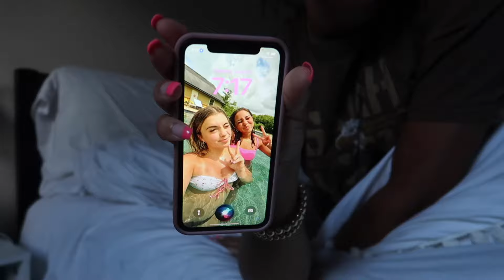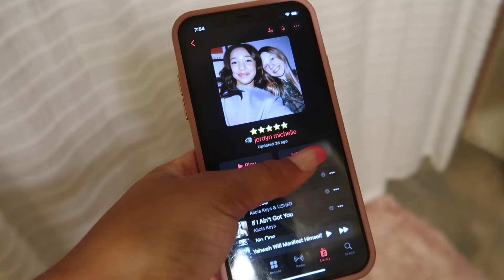MY 7AM SUMMER MORNING ROUTINE ☀️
hey guys!!! in todays video i will be showing you my 7am summer morning routine. I have a chill morning during the summer and decided to vlog it!! i hope you enjoy 🤍

🪩🤍SOCIALS 🪩🤍
short channel➪@jordynvlogs shorts